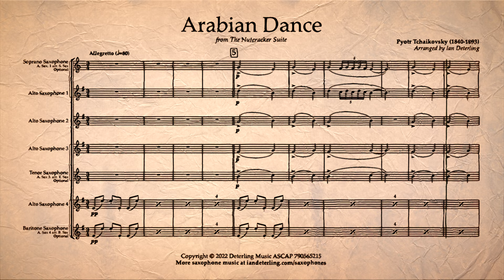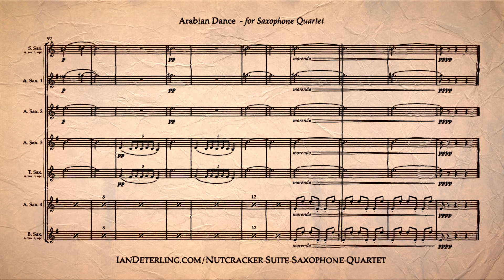Arabian Dance for Saxophone Quartet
Instrumentation:
Alto Saxophone 1 (also arranged for Soprano Saxophone)
Alto Saxophone 2
Alto Saxophone 3 (also arranged for Tenor Saxophone)
Alto Saxophone 4 (also arranged for Baritone Saxophone)